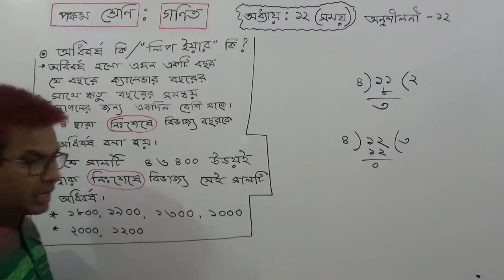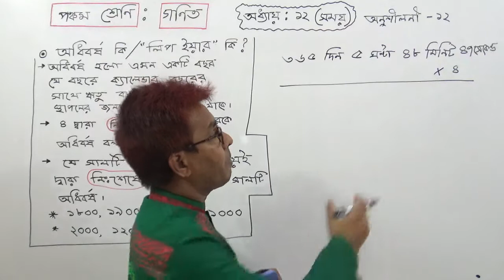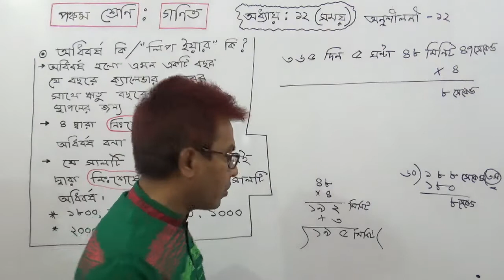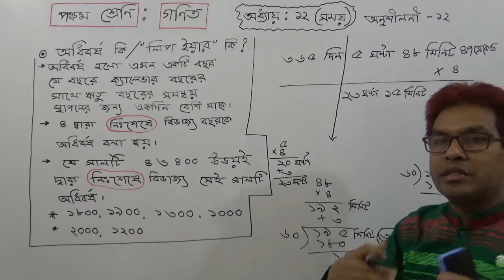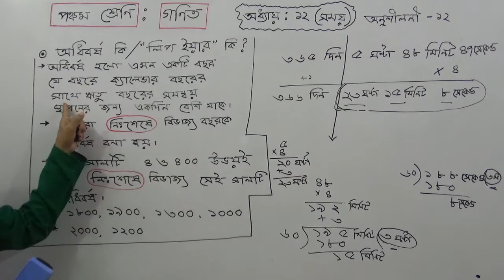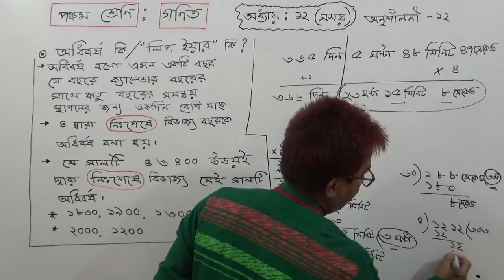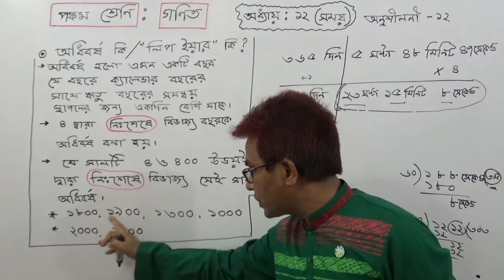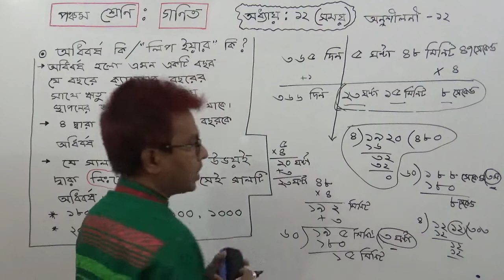Class 5 Math:Chapter: 12(Time): Part- 6 TOWHID SIR